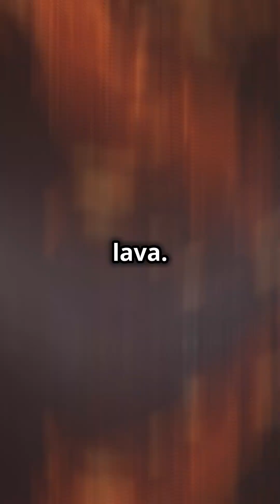Volacnoes, all you need to know about...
The biggest volcanic eruptions in history, Volcanic eruptions, Mount Etna: A case study in volcanic activity, Why do volcanoes erupt?, How volcanoes impact climate change, The science of volcanic lava, Volcanoes that changed the world, Famous volcanic eruptions (e.g., Pompeii, Mount St. Helens), The effects of volcanic eruptions on humans, Volcanic islands: How they form and evolve, How to survive a volcanic eruption, Most dangerous volcanoes on Earth, Volcanoes and tectonic plates, What happens inside a volcano?, The role of volcanoes in the Earth's ecosystem, Volcanoes under the ocean, How scientists predict volcanic eruptions, The history of Mount Vesuvius and Pompeii, Volcanoes in space: Are there volcanoes on other planets?, What is a supervolcano?, The role of volcanoes in creating new land, How volcanoes contribute to the formation of mountains, Understanding volcanic ash clouds, The most famous volcanoes on Earth, How volcanoes affect weather patterns, Active volcanoes you can visit, Types of volcanoes: Shield, composite, and cinder cone, The world's largest volcanoes, Volcanic eruptions and their economic impact, Myths and legends about volcanoes, Volcanic hotspots and the Hawaiian Islands, Mount Kilauea: An ongoing eruption story, Volcanoes and the formation of Earth’s atmosphere, Volcanic tremors: Earthquakes vs. volcanic activity, The science behind volcanic lightning, How volcanic eruptions shape the Earth's crust.